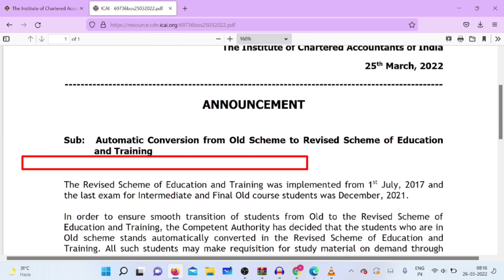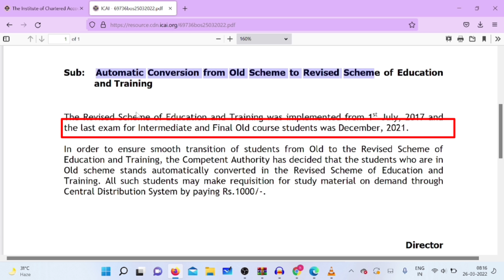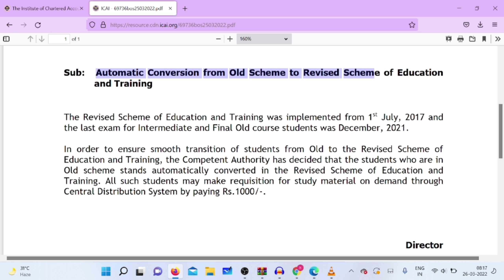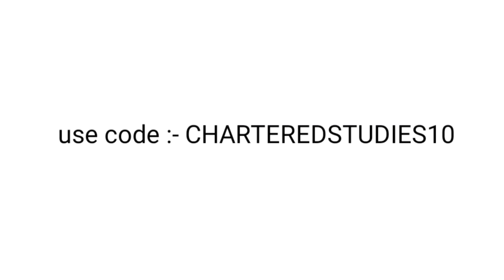Breaking News | ICAI Very Important Announcement | For CA Exam May/June 2022 | Imp. All CA STUDENTS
Completed💯

🔴How To Fill CA Intermediate Exam Form May 2022 | Step by Step Guidance | CA Inter may 2022 Exam Form

🔴ICAI Biggest announcement | How to Change CA Exam Center, Group & Medium | Foundation, inter & Final

📣 Automatic Conversion from Old Scheme to Revised Scheme of Education and Training.

The Revised Scheme of Education and Training was implemented from 1st July, 2017 and the Last Exam for Intermediate and Final Old Course Students Was December, 2021.

In Order To Ensure Smooth Transition Of Students From Old To The Revised Scheme Of Education and Training, The Competent Authority has decided That The Students Who Are in Old Scheme Stands Automatically Converted In The Revised Scheme Of Education and Training. All Such Students May Make Requisition For Study Material On Demand Through Central Distribution System By Paying Rs.1000/-